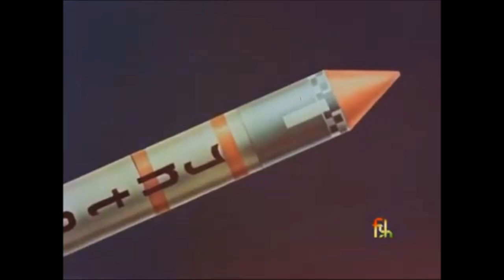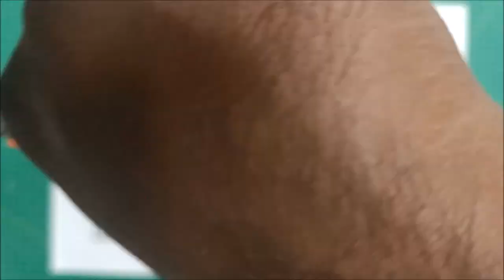Aryabhata Paper Model | Celebrating 50 years of Aryabhata Satellite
As we are celebrating 50 years of Aryabhata Satellite, India's and ISRO's milestone achievement that made us the leaders in space technology, we are giving away this paper model absolutely FREE OF COST! You can download the model in the link given below. Print it out! Cut it! and Build it by following instructions given in the video! Celebrate India's achievements as we enter a new era of space exploration!

Some parts of this video are taken Young Innovators do not own any rights to the particular video.